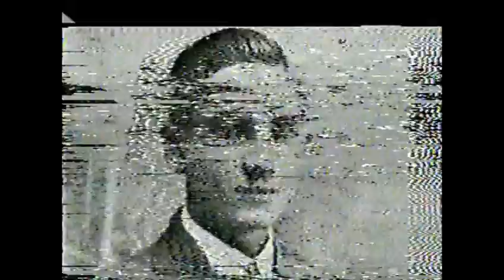Cariberama 65 T Muñiz L Vigoreaux B Capó Los Hispanos Mona Bell L Benítez- Babó Jiménez orq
Programa TV Puerto Rico 1965 producción Tommy Muñiz quien fue animador junto con Luis Vigoreaux con la orquesta de Babó Jiménez-Bobby Capó-Lucecita Benitez-Los Hermanos Castro-Mona Bell- Los Hispanos-Las Hermanas Navarro-Andy Russell- Myrna Pagán-Ballet Caridad Valdés- Mario Clavel- Los Hermanos Silva- María Victoria- Sergio Corona